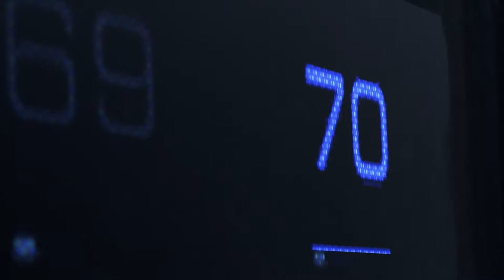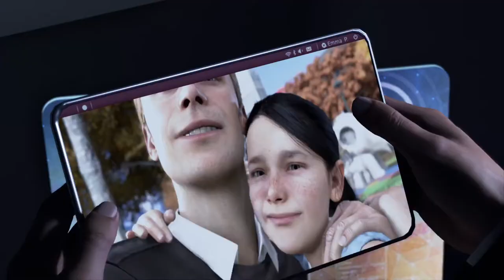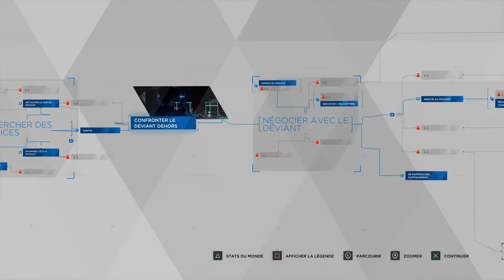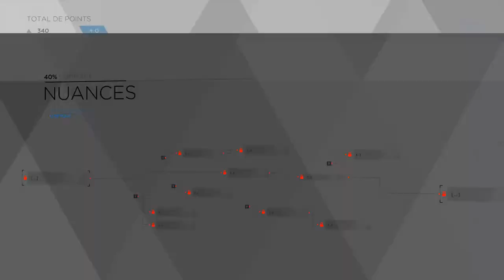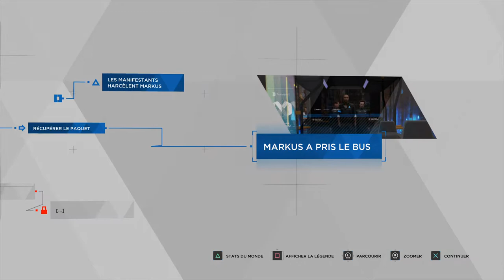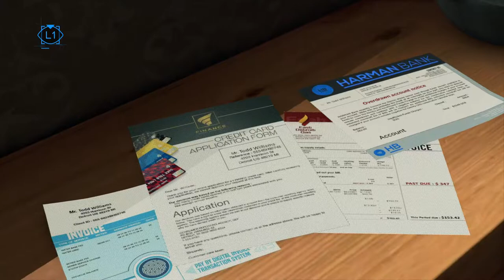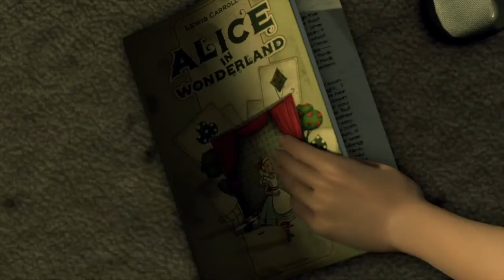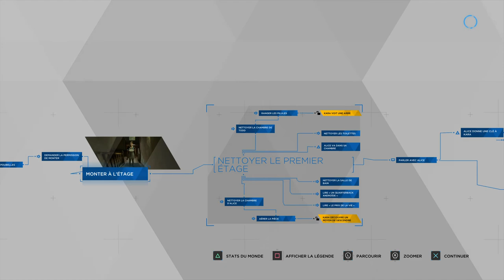Detroit Become Human - Jour #1